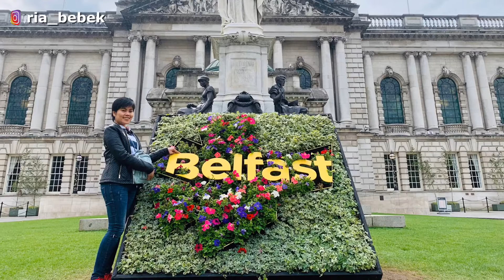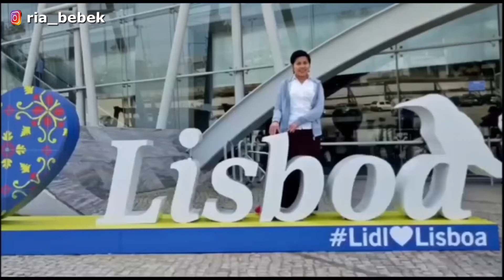CUPLIKAN FOTO KEINDAHAN IRLANDIA UTARA || KRITIK & SARAN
Helo..

Aku ucapkan banyak terimakasih
kepada teman² yang sudah menonton video ini

Terima kasih untuk teman2 yang selalu mendukung channel ku selama kurang lebih setahun ini

Apabila ada kritik dan saran serta ide konten, juga bisa tinggalkan jejak di kolom komentar ya karena aku akan menjadi lebih baik jika teman2 tidak sungkan untuk memberi saran agar channel ku semakin berkembang 😍

TERIMAKASIH